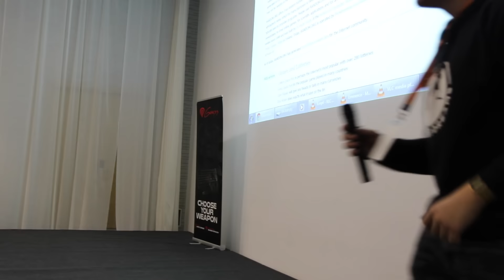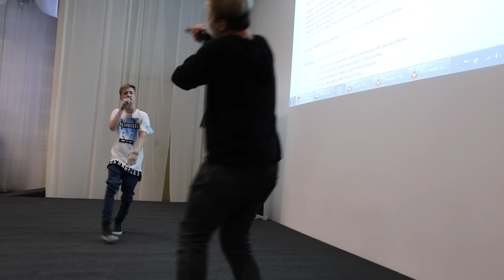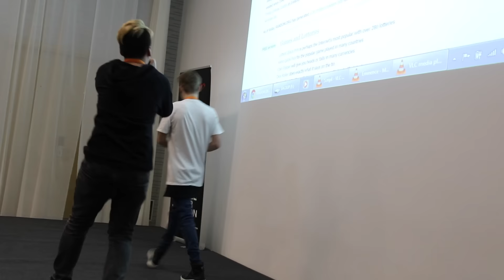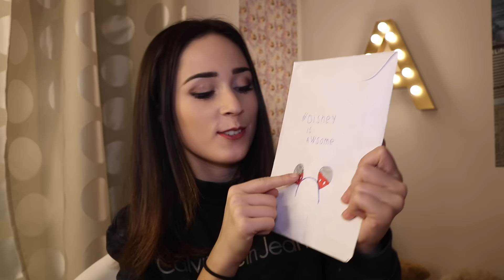CE S-A INTAMPLAT LA YOU MEET 2017!?!